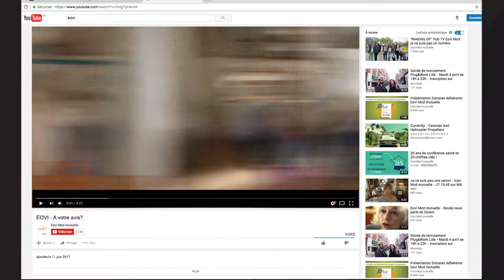AÉSIO Mutuelle / Je ne suis pas une senior !